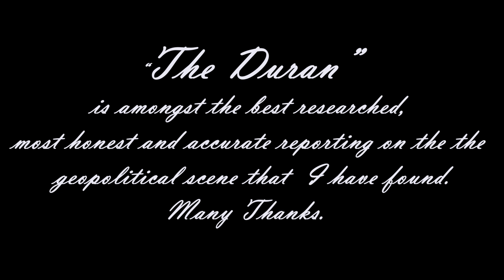The Duran - a tribute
"The Duran" is a geopolitical news analysis and reporting channel, run by Alexander Mercouris (in London) and Alex Christophorou (in Greece, and I suspect the USA). It is reliable, comprehensive, very well researched, clear sighted, and above all honest. A real benefit to the world today and a necessary asset for all of us to understand the complicated world in which we live today.

The is a tribute in appreciation inspired by the channel. Many thanks.